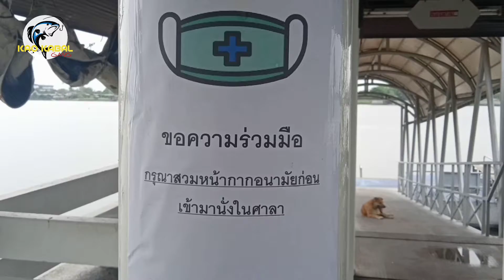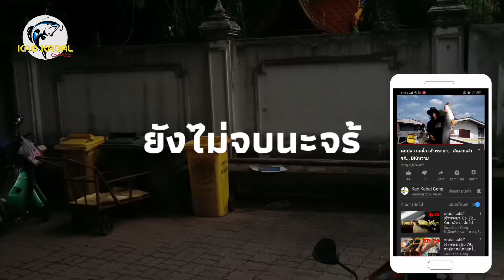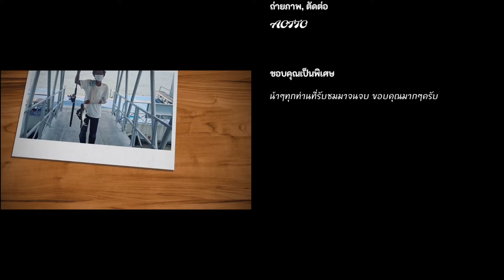ตกปลาแม่นำ้เจ้าพระยา... ตกปลาวันฝนตก. มาดูกันว่าจะได้ตัวปะ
ถ้าคุณชอบตกปลา
เราคือเพื่อนกัน